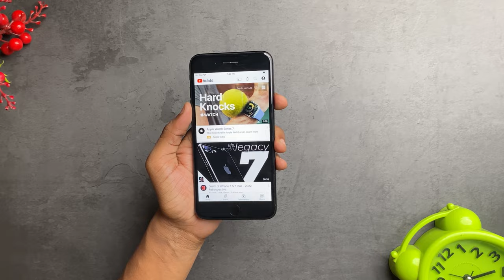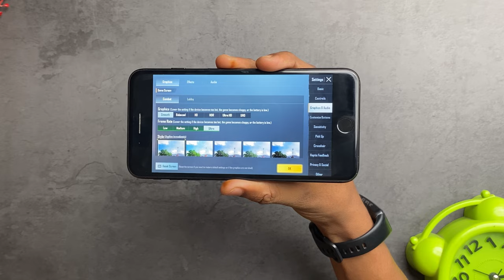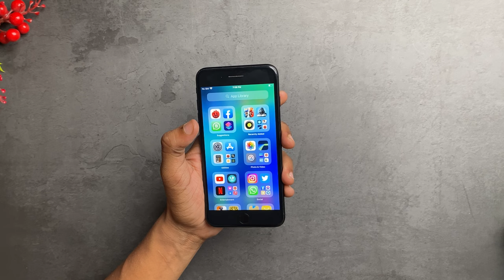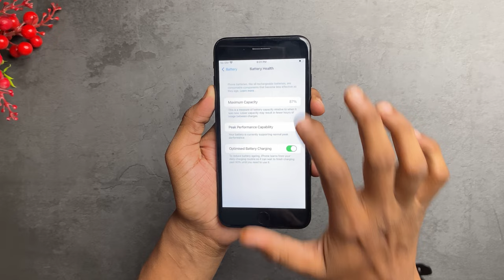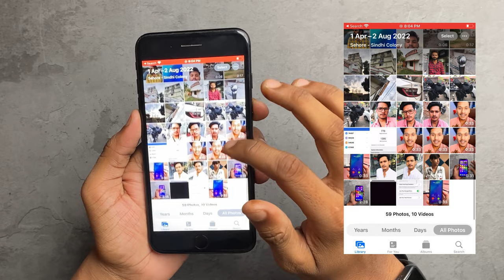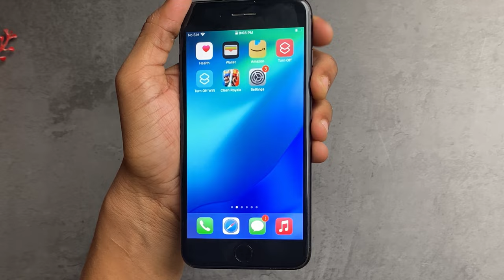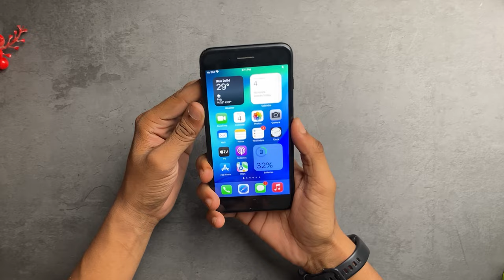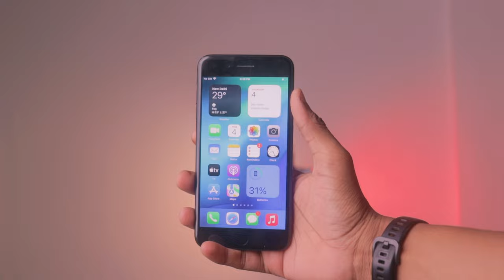iPhone 7 Plus in 2022 ( After 6 Years ) | Second Hand Lia Jaye?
Hi guys Aaj ki is video me mene apko iphone 7 plus  ke bare me baat kari hai after 6 years iphone 7 plus  ki performance kesi hai , compare kra hai display iphone 11 vs iphone xr vs iphone 7 plus , and battery kiski sahi chalti hai ye bhi btaya hai , and is video me mene bhut si tips share kari hai ki jab aap second hand iphone le to apko kya dyaan me rakhna chaiye . kya iphone 7 plus 2022 me lena chaiye l. iphone 7 plus second hand price kitni honi chaiye 2022 me .iphone 7 plus me pubg kesa chlta hai .iphone 7 plus ki battery kesi hai .iphone 7 plus pubg .

iPhone 7 Plus performance in 2022 ,
iPhone 7 Plus battery test in 2022
iPhone 7 Plus performance camera test and camera samples in 2022,

Nadir Siddiqui
Deeptech